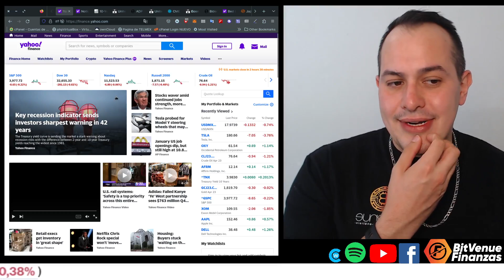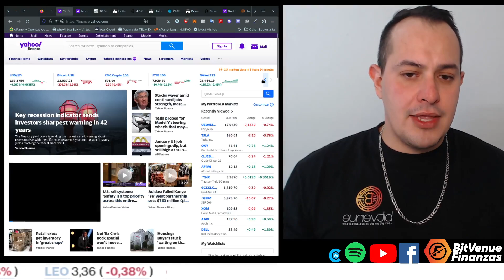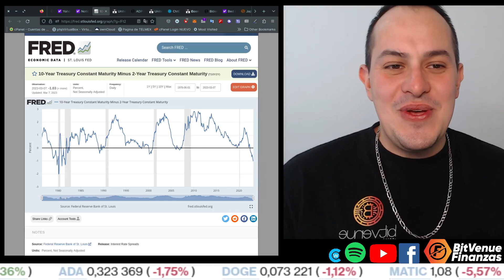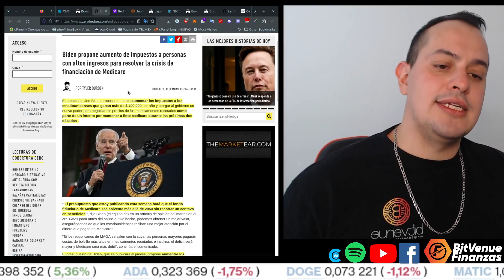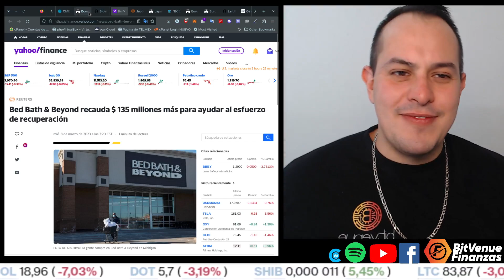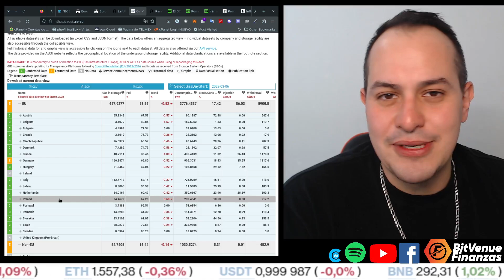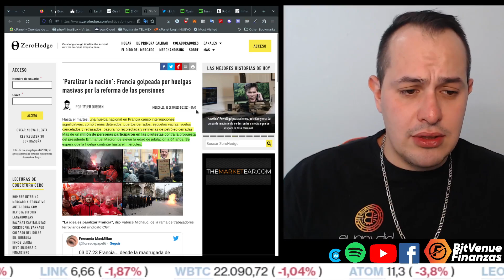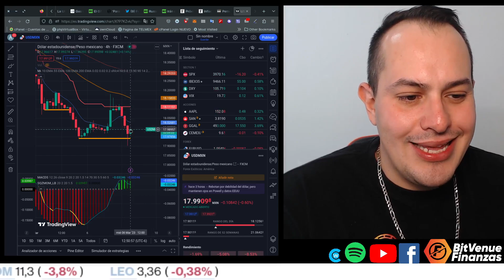BitVenue Finanzas: Réquiem por la economía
Las noticias más relevantes del dia 08 de Marzo del 2023
Búscame en